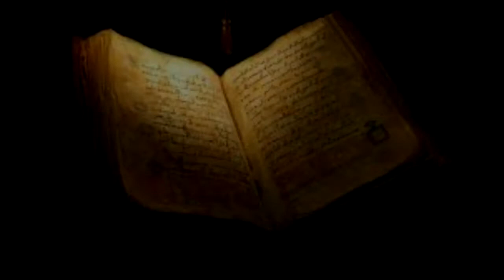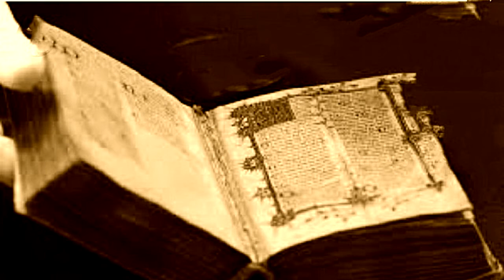DR. JOSÉ FRANCISCO HEREDIA.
Pequeña historia de Venezuela.